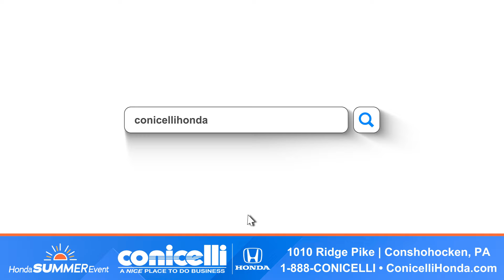Fantastic Honda Offers You Don't Want to Miss! 🔥 Low APRs and Leases Available at Conicelli Honda! 😱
🚗💥 Huge Honda offers you HAVE to see! Charles Ross, our General Sales Manager, reveals incredible offers, including mind-blowing leases, finance rates and special loyalty bonuses. Plus, get the first look at the new 2025 Honda Civic Hybrid! Watch now to grab these limited time offers! 🔥👀

Visit us at 1100 Ridge Pike in Conshohocken, call 1-888-CONICELLI, or check out our inventory online at conicellihonda.com. Conicelli Honda: A Nice Place to Do Business. 😊

TRANSCRIPT

Hey everyone, Charles Ross here, General Sales Manager at Conicelli Honda! We're excited to bring you some incredible offers this month that you won't want to miss!

Get financing as low as 1.9% APR on select models!

Or lease a new 2024 Honda Civic LX Hatchback starting at just $185 a month or lease a new 2024 Honda Accord LX for just $233 a month!

Plus, with our Honda Loyalty Appreciation Offer, you could receive up to $1250 when you lease with Honda Financial Services!

In addition to this news, we're thrilled to announce that the all-new 2025 Honda Civic Hybrid models are arriving this month! So now the Honda hybrid family includes 3 of our top models!

Thank you once again for making us the #1 Volume Honda Dealership in 2023. A feat that we are looking to achieve again in 2024!

We're committed to reaching this goal, and we need your help to get there. If you help us by choosing Conicelli Honda, we'll continue to help you with our fantastic Conicelli Nice Pricing!

Visit conicellihonda.com or give us a call at 1-888-CONICELLI today to take advantage of these offers!

Conicelli Honda – a nice place to do business!

END TRANSCRIPT

CONICELLI HONDA
1100 Ridge Pike, Conshohocken, PA 19428